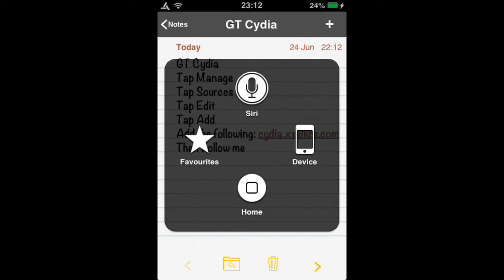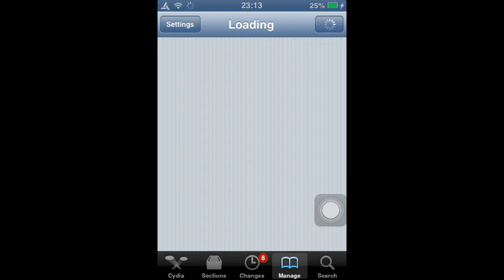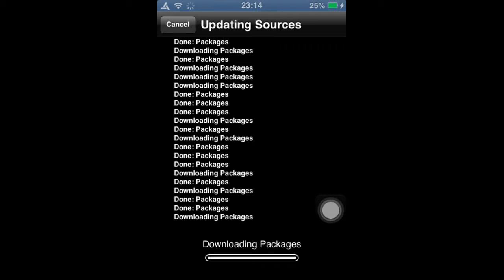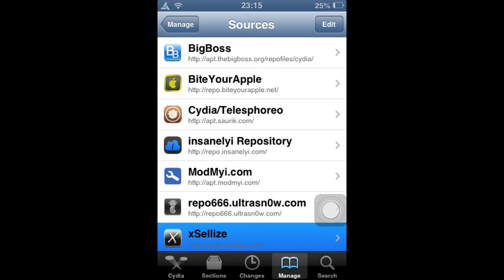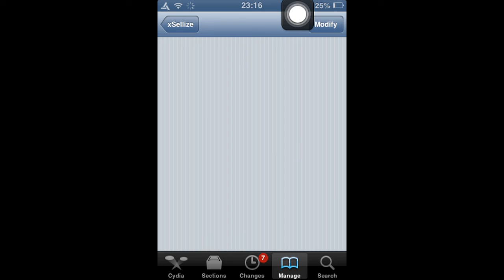How to get paid apps free on iOS (jailbreak)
Zuesmos
Sorry bout the music couldn't get the normal one.